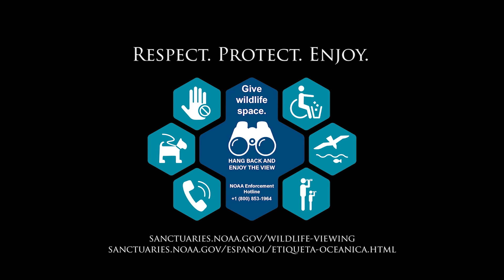Gray Whales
In the winter months of December and January, gray whales can be seen passing by California during their southbound migration to Mexico.

Gray whales make one of the longest annual migrations of any mammal, traveling about 10,000 miles round-trip and in some cases upwards of 14,000 miles. Traveling past heavily populated regions along the West Coast, gray whales are at risk of boat collisions or entanglement in fishing gear.

To help these graceful animals, always give them plenty of space.
If you see an entangled whale, you can help out by reporting the entanglement: